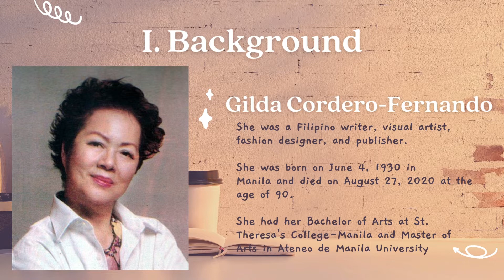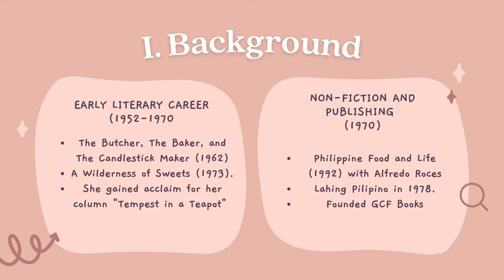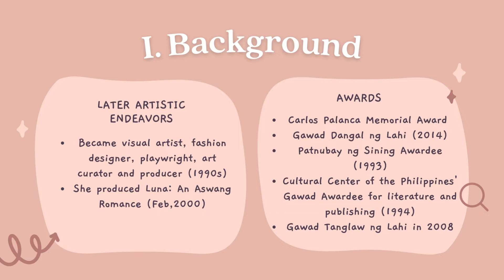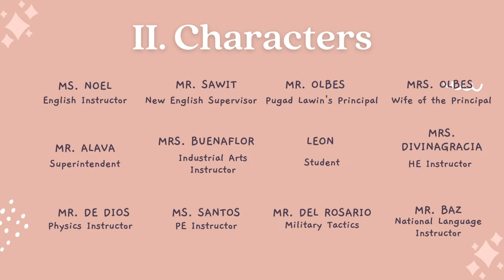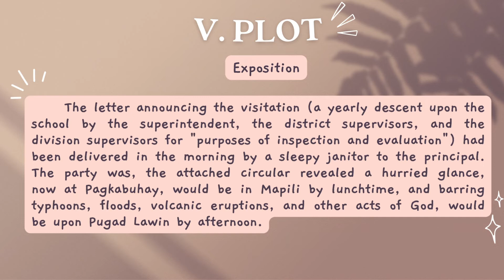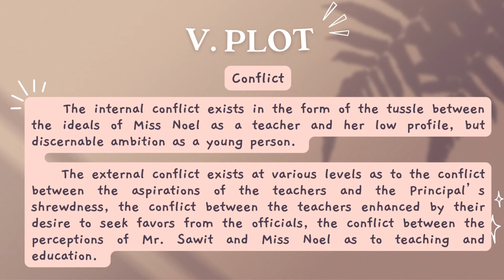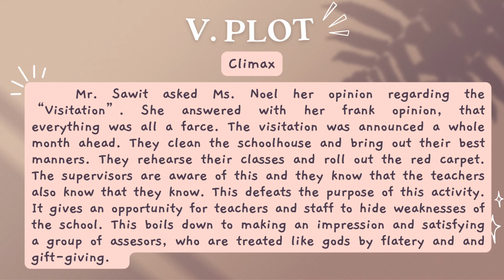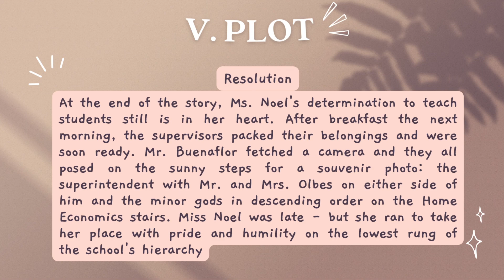Eng202 - The Visitation of the gods by Gilda Cordero-Fernando